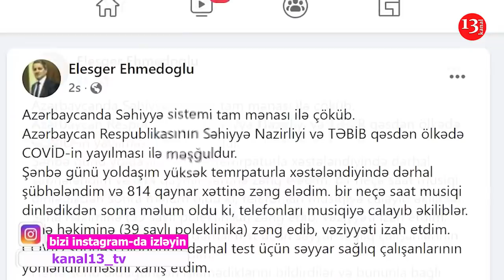"Səhiyyə Nazirliyi və TƏBİB qəsdən COVİD-i YAYMAQLA MƏŞĞULDUR"- Hüquqşünas Ələsgər Əhmədoğlu